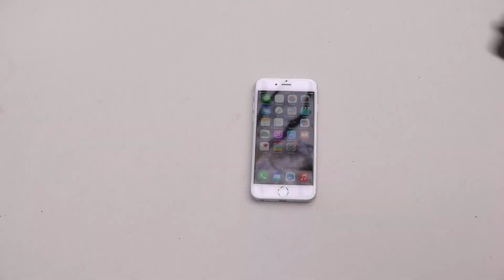MSA. CRANK! 4 PLAYS !!! (3.0.0 ver)